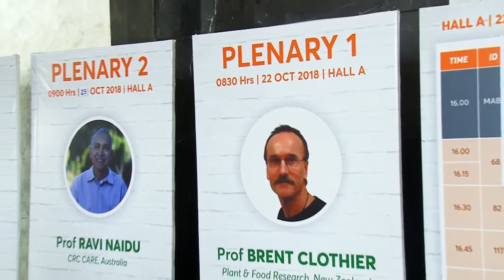Global CleanUp Congress 2018 Speakers 34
Events Managed by Prezantim Events